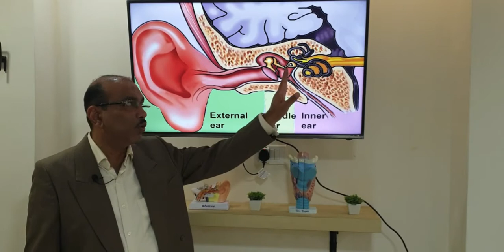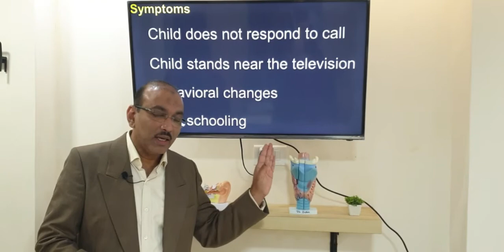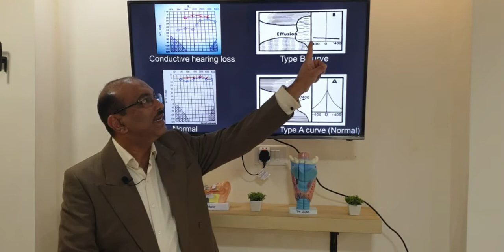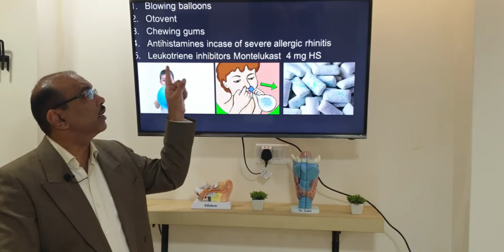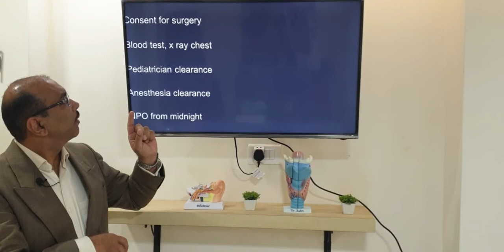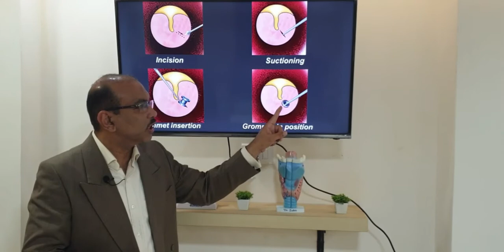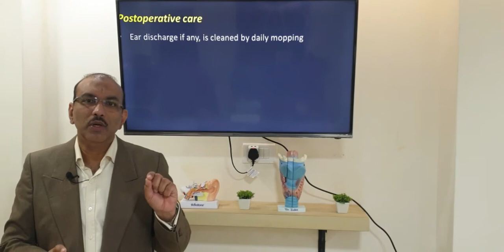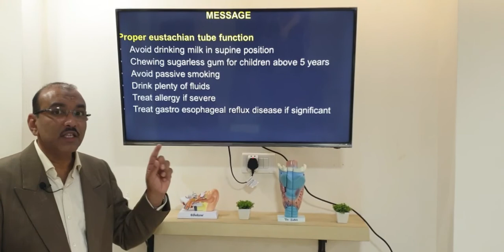Otitis media with effusion (Urdu) Patient teaching programme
Otitis media with effusion: causes, patient complaints, examination findings, investigations, medical and surgical treatment, preoperative and post operative care.